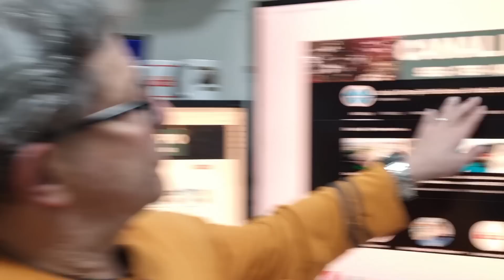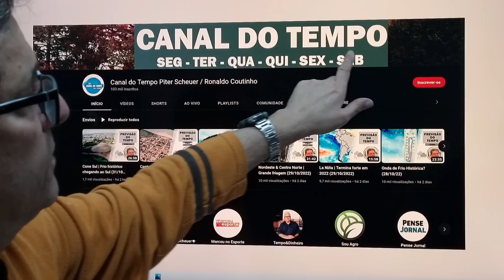Nordeste | Aumenta a Chuva (01/11/2022)